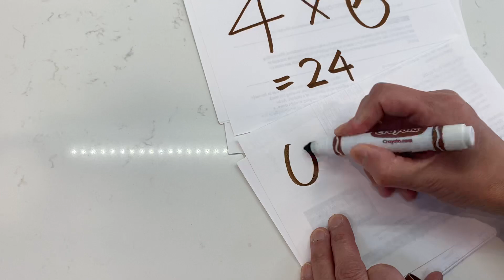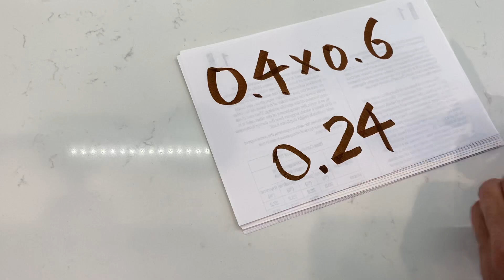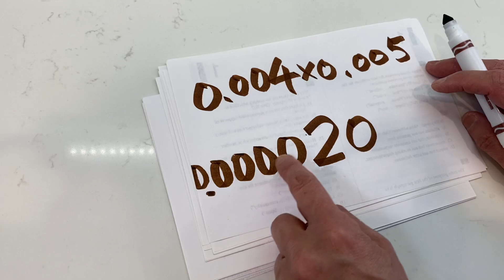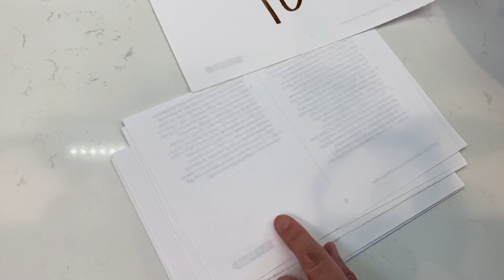小数乘法 decimal multiplication 4th math in Chinese